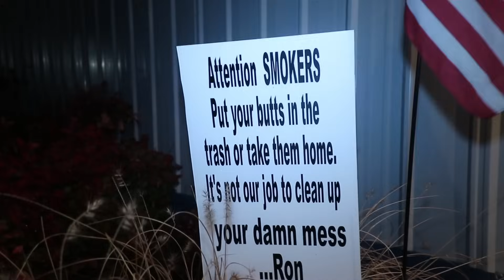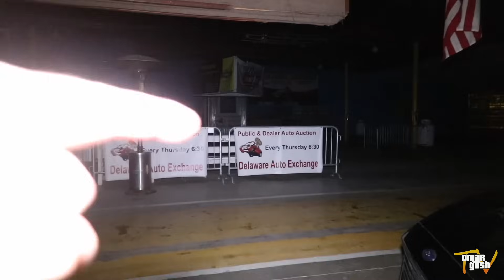HAUNTED CLOWN ATTIC | GHOST CLOWN CAUGHT ON VIDEO | OmarGoshTV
For this 3am overnight challenge Omargoshtv, moe sargi and cj faison explore a real haunted dealership house and so much haunted scary stuff happens. In the attic is a clown that is known to be haunted and have stuff happen. In this omargoshtv scary haunted video, you will see a real ghost caught on tape in the haunted attic during the 3am overnight challenge. This has got to be one the scariest 3 am overnight challenges that omar gosh and moe sargi have ever done because scary clowns, sock monkey's, snow man are mixed up with ghosts and real haunted activity.